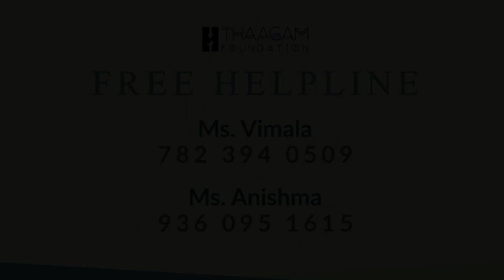Psychology of Marriage and Sex for Men and Women | Questions Corner Nov - 14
Dr Shuba Charles
Mayor Chittibabu Road,
Mayor Ramanathan Salai,
No 6, Dhanammal St,
Chetpet, Chennai,